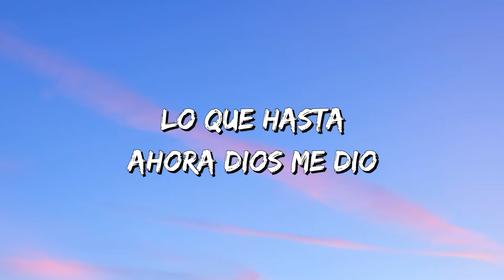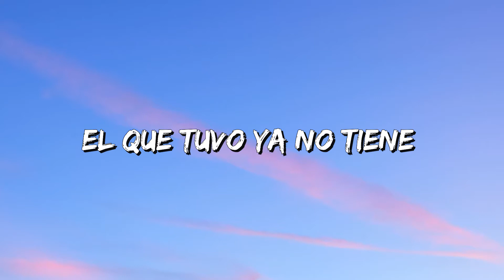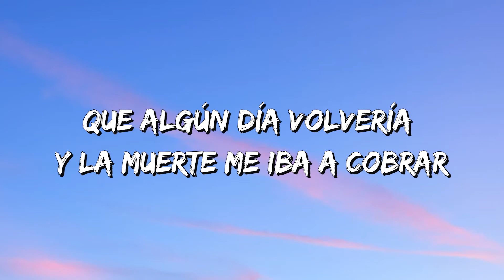La Vida Vueltas Da - Dylan Coronel (Letra\Lyrics)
La Vida Vueltas Da Letra:

Claro
Claro que le hemos batallado
La vida no me ah regarado
Lo que hasta ahora dios me dio

Sienten que todo les caerá del cielo
La verdad que fue mucho tiempo
Le chingue duro y hoy se dio

Soy aquel
Ninõ que veían sin zapatos
Y qué a su hermano le mataron
Y hoy e sos perros ya no están

El que tuvo ya no tiene
No se dieron cuenta que
La Vida Vueltas Da
Voy recio y voy por mas

Son pocas  las amistades
Las que traigo pa contar
Que las mismas de ayer
Son las que están hoy

Porque La Vida Vueltas Da
Así suena su compa
Dylan coronel
La t grande

Estuve
Un buen tiempo en la escuelita
Aprendiendo de la vida
Pa poderme superar

Varios
Varios impactos me pegaron
Cuando a mi padre se llevaron
Y ya no lo volví a mirar

Se olvidarlo que existía
Que algún día volvería
Y la muerte me iba a cobrar
Esa de mi carnal

Ya saben con quien se mente
Ahora vengo como el jefe
No se la van acabar